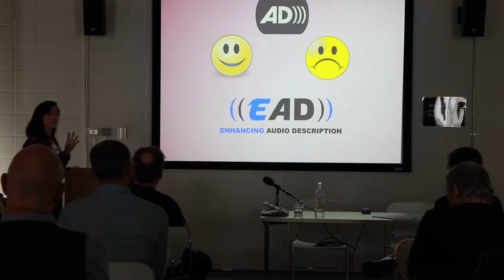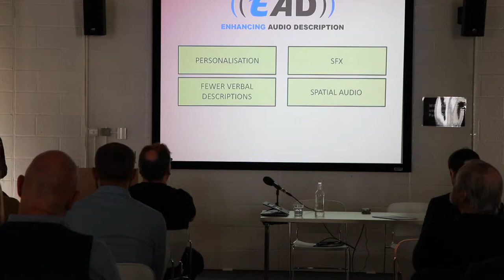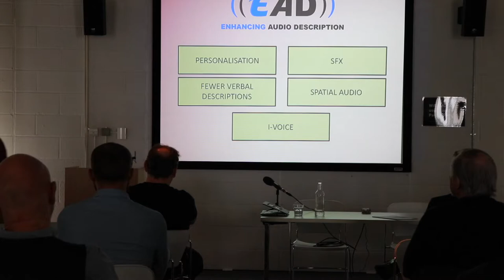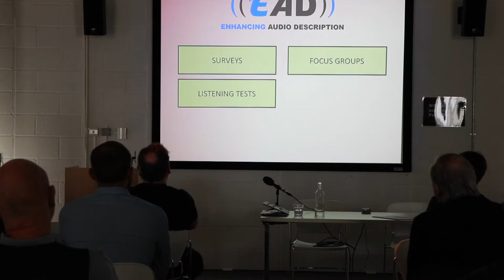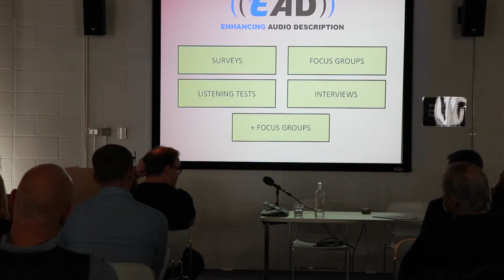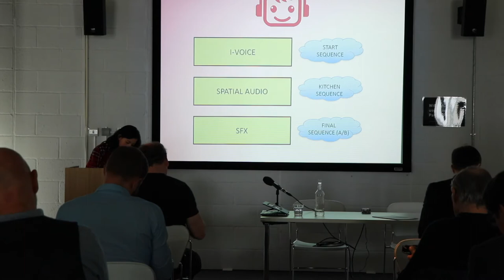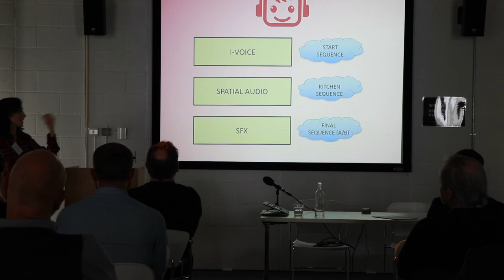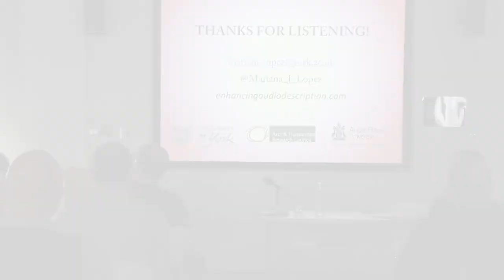Sound Talking: Mariana Lopez "The language of sound"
Sound Talking
London Science Museum
3 November 2017

The Enhancing Audio Description project (AHRC) seeks to provide accessible audio-visual experiences to visually impaired audiences by using sound design strategies.

Film grammars we are familiar with have been developed throughout film history, but such languages have matured with sighted audiences in mind and assuming that seeing is more important than hearing. This talk will challenge such assumptions by demonstrating how the use of sound effects, first person narration as well as breaking the rules of sound mixing, can allow us to create accessible versions of films that are true to the filmmaker’s conception.

Bio
Mariana has a background in music, sound design and acoustics. Her MA dissertation (University of York) focused on exploring the creation of a new format of sonic art entitled ‘audio film’ that may be considered as an alternative to Audio Description for visually impaired audiences. In 2013 she completed her PhD at the University of York on the importance of virtual acoustics to further our understanding of medieval drama.
In 2014 she joined the Cultures of the Digital Economy Research Institute (CoDE, Anglia Ruskin University) as a Senior Research Fellow. In 2016 she moved to York to start a position as Lecturer in Sound Production and Post Production at the Department of Theatre, Film and Television. She is also active in the field of sound design, having worked on a number of short films, theatre productions and installations. She is currently the Vice-chair of the Audio Engineering Society British section.